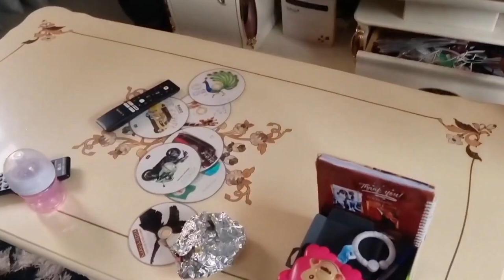My NEWBORN BATTLES WITH CRADLE CAP + SEE what HAPPENED when MY 9yr DAUGHTER carried OUR NEWBORN 🤦‍♀️